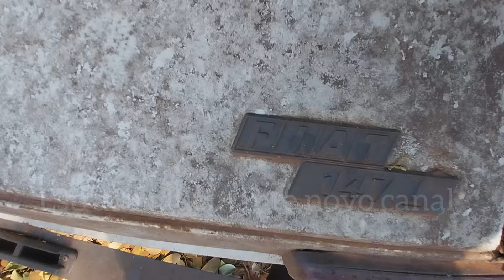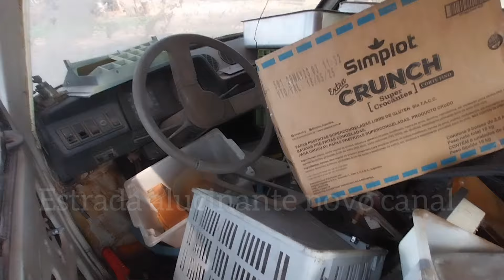Esse carro foi projetado para o transporte de coco